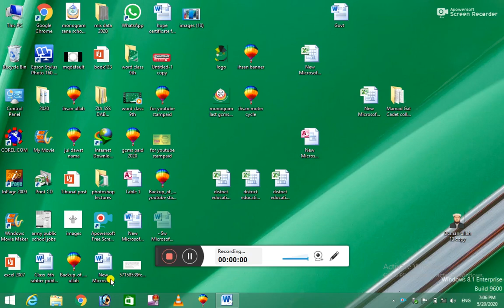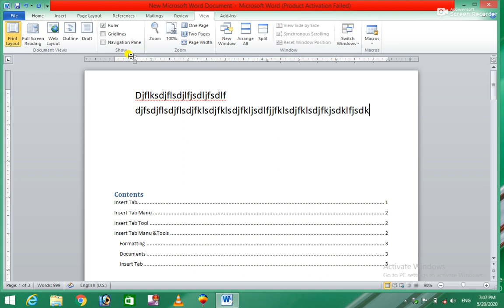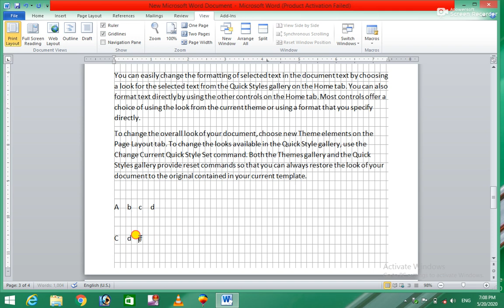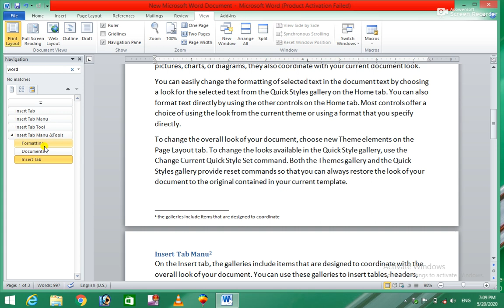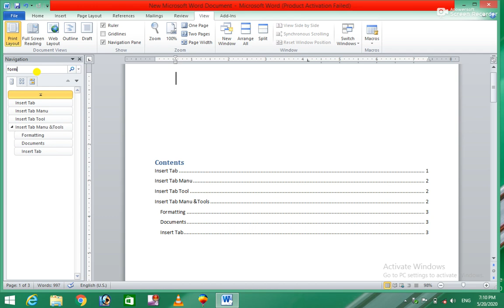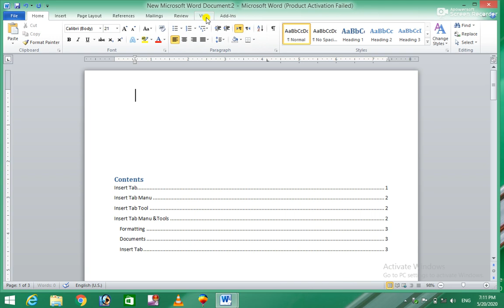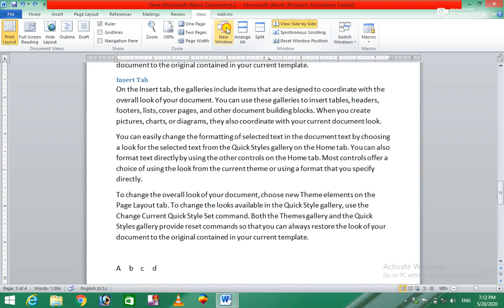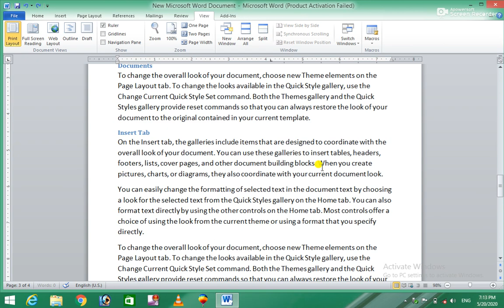Ms Office 2010 16th Class